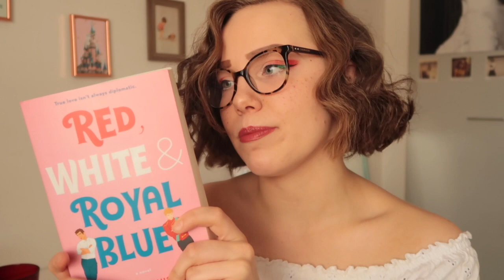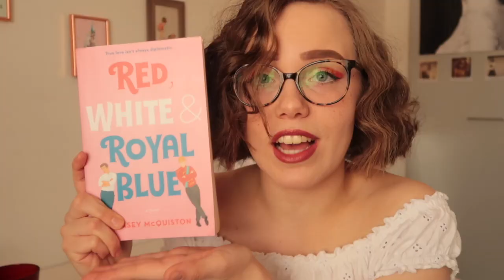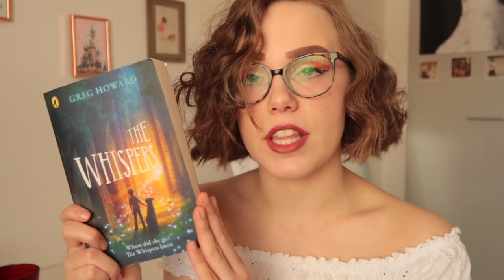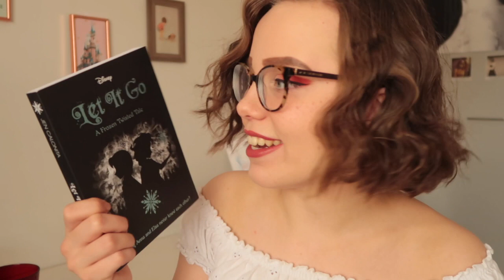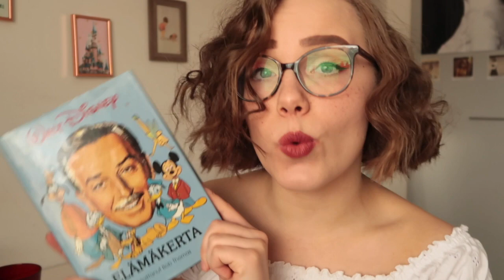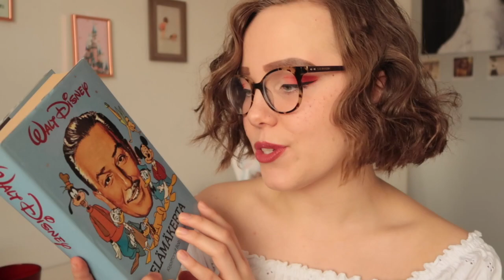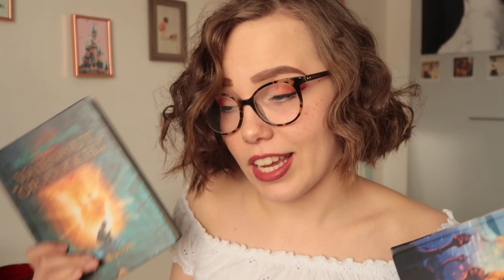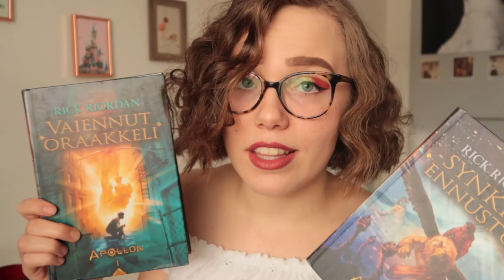My Quarantine To-Be-Read List | vilmabrownie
When stuck inside... READ BOOKS! I've always been a bookworm proudly and really loudly and this is our time to thrive. I have a stack of 6 books I'm planning on reading through this time of isolation which I wanna show to you.

❧ FIND ME
Youtube ❧ @vilmabrownie
Instagram  ❧ @vilmabrownie
Twitter  ❧ @vilmabrownie